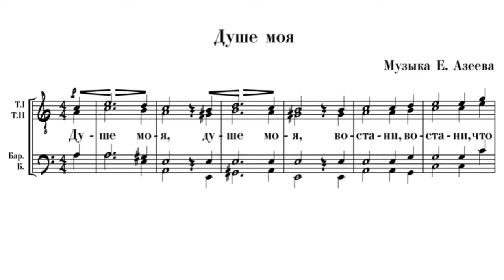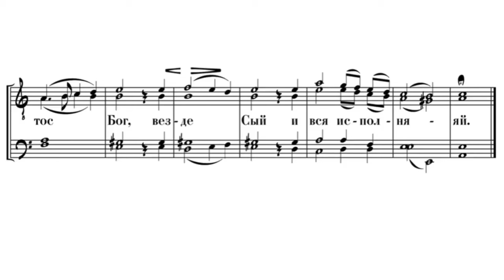«Душе моя» Е. Азееваэ.